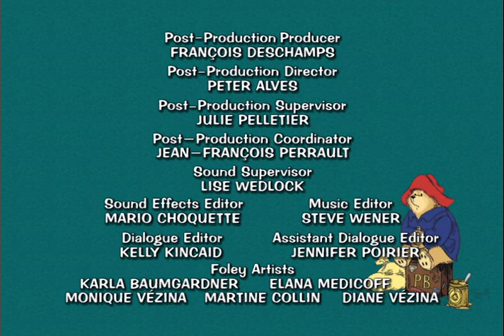The Adventures of Paddington Bear - Paddington at the Stone Garden | Classic Cartoons for Kids HD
What's Going On at Number 32 // Paddington at the Stone Garden // Trouble in the Bargain Basement

Paddington is delighted when Mr. Brown purchases a new television and antenna. Now he can watch all his favorite programs. Unfortunately for the Browns, that's just what Mr. Curry is hoping to do as well. // A research trip to India leads Paddington and Mr. Gruber to a fantastic garden of stone statues where it's hard to tell the difference between who's real and who's made of stone. // Paddington's favorite words are "free" and "demonstration" so when he sees these two words together, he can't help but head down to the bargain basement. And what a demonstration it is...